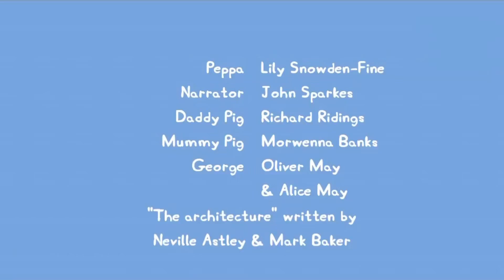Peppa Pig - Credits